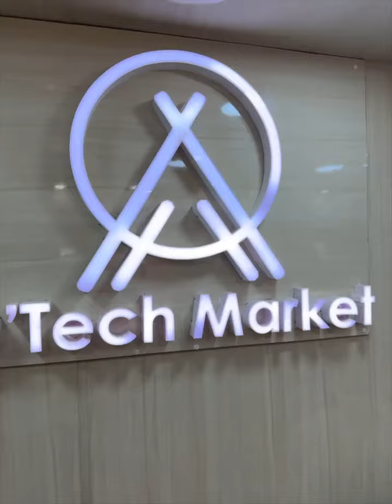À la recherche de mon téléphone 🤣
Bienvenue sur la chaîne YouTube Officielle de MOUTCHI LE LION DE BOUNA
MOUTCHI LE LION DE BOUNA